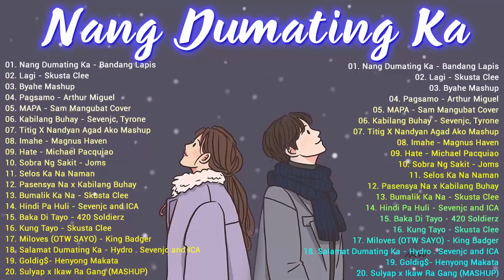BAGONG OPM LOVE SONGS PLAYLIST-NANG DUMATING KA